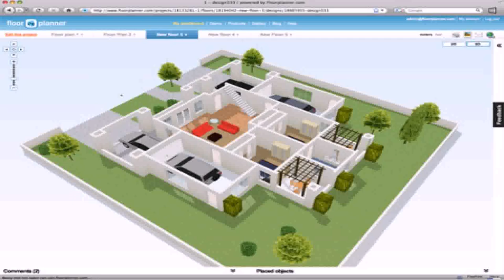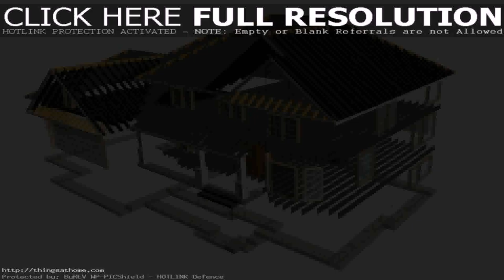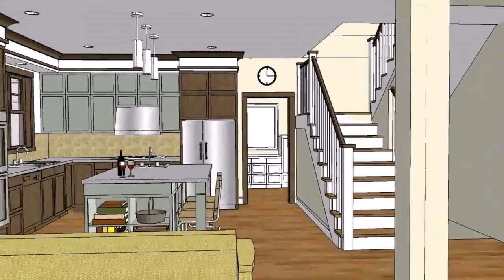Design Your Own House Designs And Floor Plans (see description) (see description)